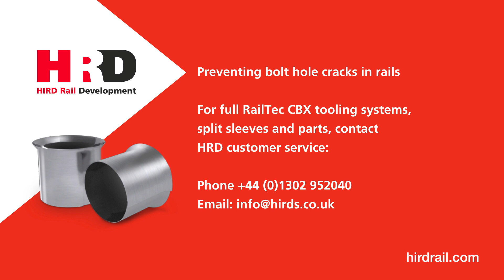Preventing bolt hole cracks in rails (CBX) - Hird Rail Development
HIRD Rail Development (HRD) is the appointed Global Reseller for Fatigue Technology (FTI), the world’s leading authority on the Railtec Cold Hole Expansion Process (CBX) and is used all over the world, from the USA and Canada to the United Kingdom and Japan.

The RailTec CBX Process was developed for the rail industry by FTI as a preventative system to reduce rail breakages, track-related incidents and derailments. The life of a bolt hole is increased significantly by producing a zone of residual compressive stress around the hole using the RailTec CBX expansion mandrel and proprietary lubricated split sleeve.

Easily applied to all main line or branch line tracks as part of routine maintenance, rails with small fatigue cracks can be reworked and safely returned to service. The system can be used during the manufacture of rails, level crossings, frogs and switches.